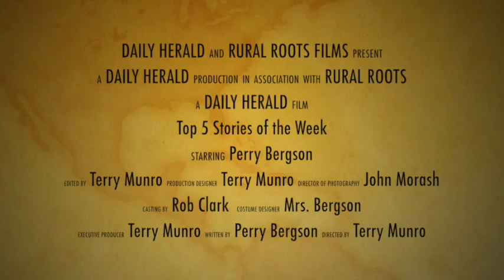Top 5 Stories Jan 22 2014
Perry Bergson gives us his point of view of the this weeks Top 5 Stories.